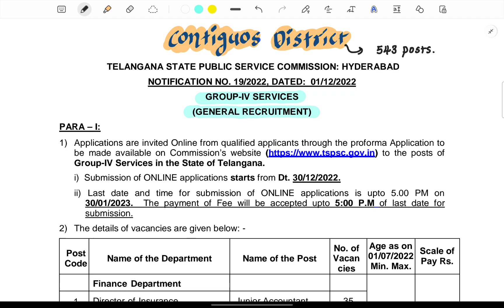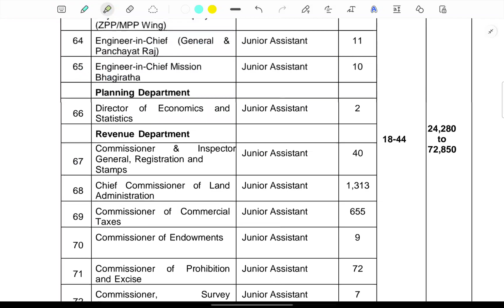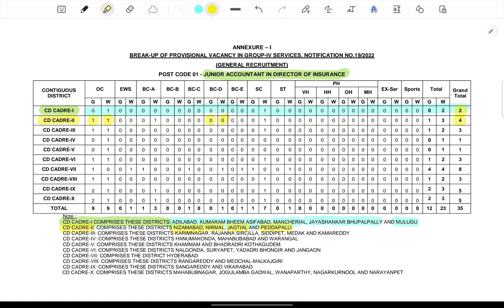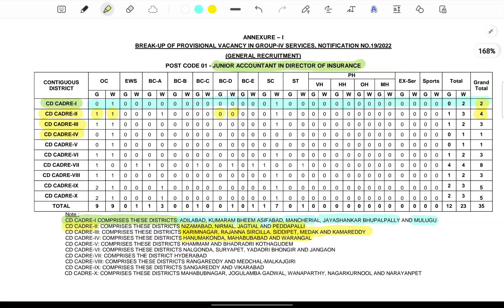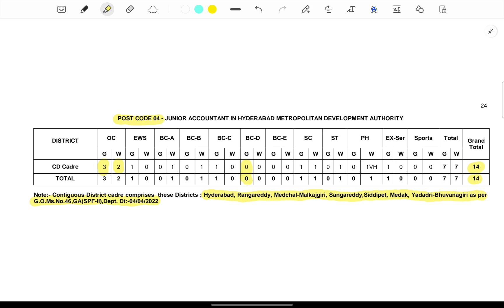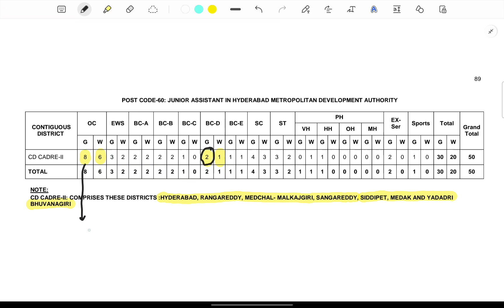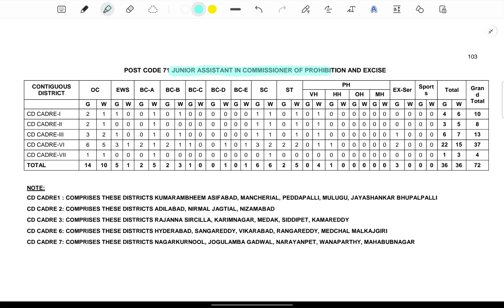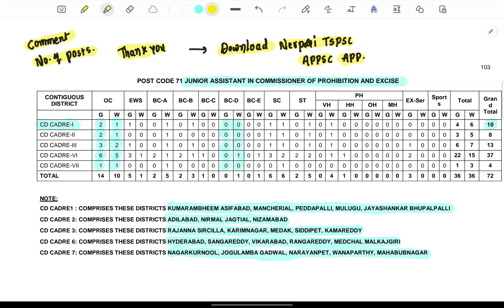TSPSC Group 4 detailed notification released || break up vacancies of Contiguos Districts 🔥🔥🔥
# tspsc group  4 breakup vacancies
# tspsc group  4 contiguous district cadre breakup vacancies
# TSPSC Group 4
# Telangana

tspsc group  4 paper 2 classes